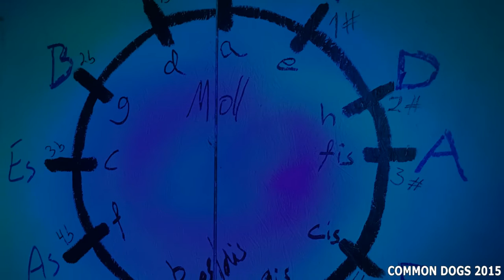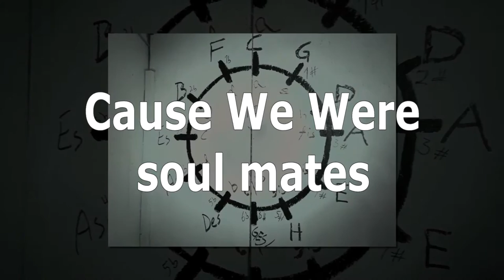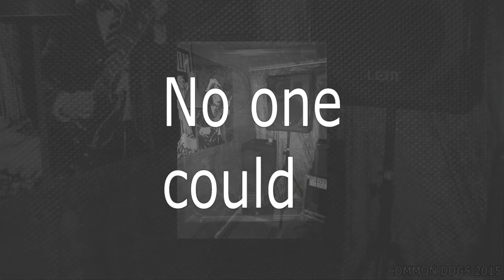Common Dogs - soulmates